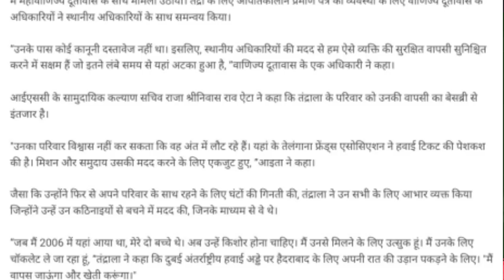दुबई में बिना पासपोर्ट के चोदह सालों तक फंसा रहा।Dubai was stuck for fourteen years withoutpassport.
ASHOKLLB Dubaistuck withoutpassport.

Dubai was stuck for fourteen years without a passport.,
UAE Dubai works,

Account-Ashok Kumar
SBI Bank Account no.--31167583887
IFSC Code-SBIN0031123